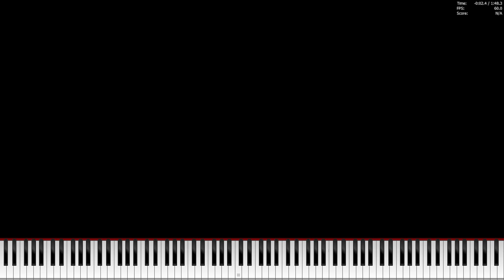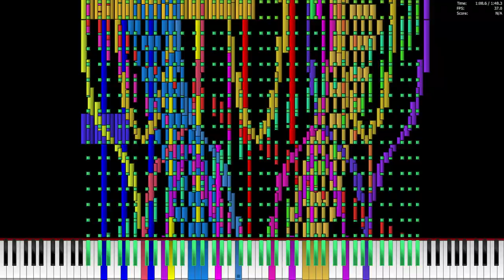[Black MIDI] Quotation Marks: Ante Meridiem Shrub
Made by: YMI Black Moon

Recorded 1 week ago

MIDI: Ask Author

Technical Information:

MIDI Filename: Question_MarkPost_Meridiem_Shrub.mid
MIDI Size: 991 KB
MIDI Note Count: 126,024 notes

Soundfont: Korg + xp50houz V2 SFX
Synth: OmniMIDI
MIDI Player: PFA 1.1.0 x64